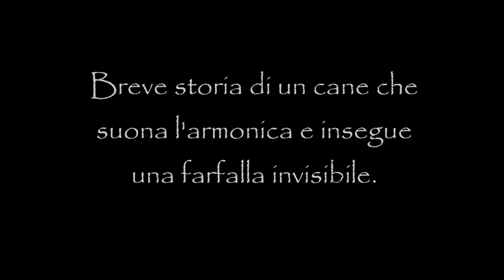Butterfly Blues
Un cane suona l'armonica mentre segue una farfalla invisibile. Non ha importanza se sbatterà il muso contro un albero, ha seguito un sogno.